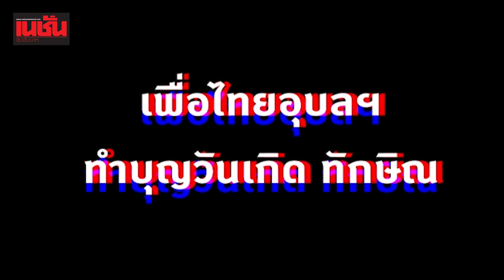ฟังจากปาก "ทักษิณ" กลับไทย 10 ส.ค.นี้ แฟนคลับเฮ!